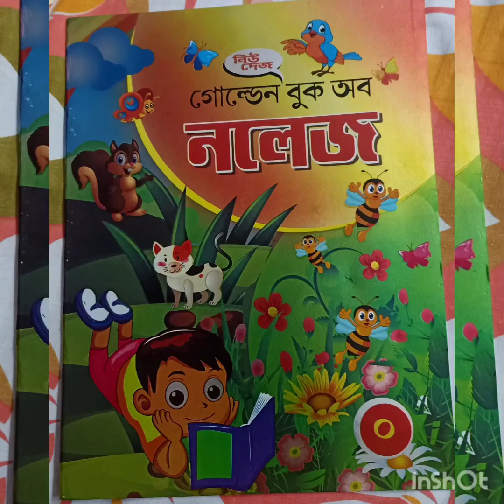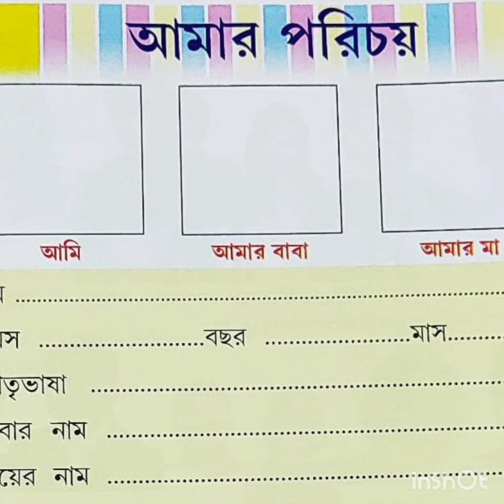CLASS 1 || PORIBESH || CHAPTER 1|| PAGE 3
AAMAR PORICHOY
PAGE 3